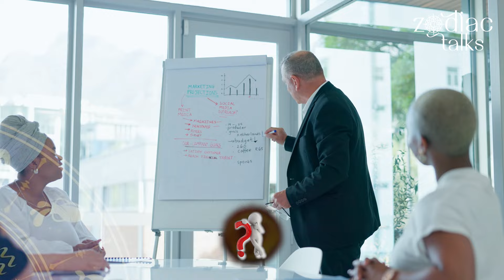Most MANIPULATIVE Zodiac Sign Rank 8 | Zodiac Talks